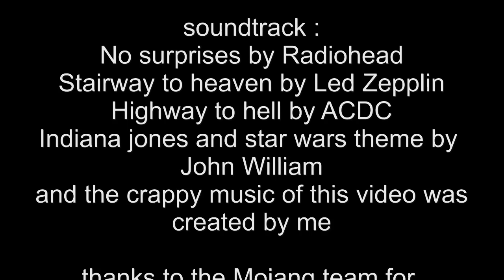Bonus Video : THE TOURIST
Here you can say : I BEAT THE TOURIST !  (or : i cheated ...)

watch me playing guitar on this youtube channel channel